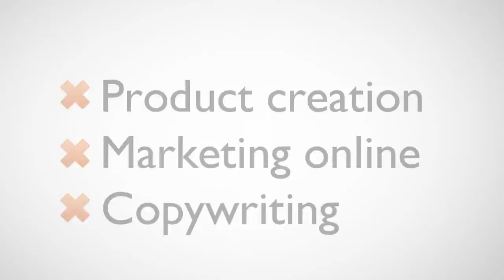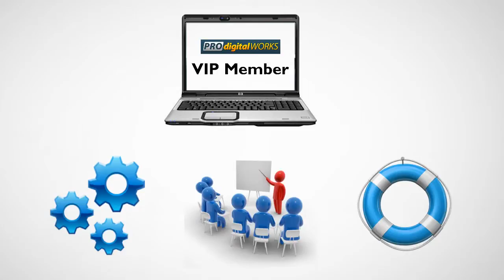Pro Digital Works Promo